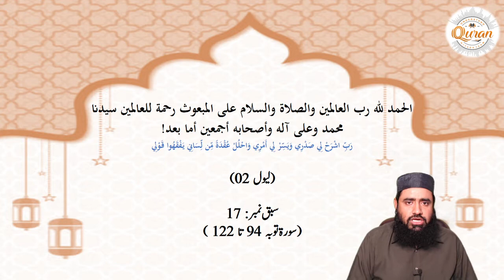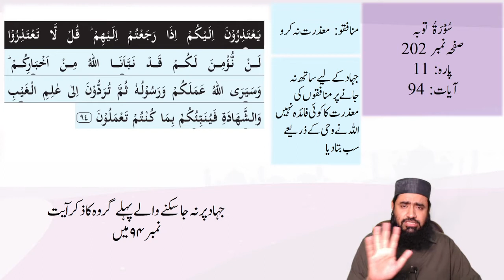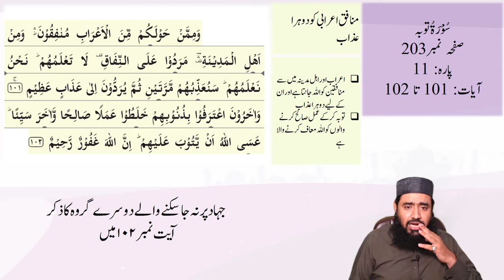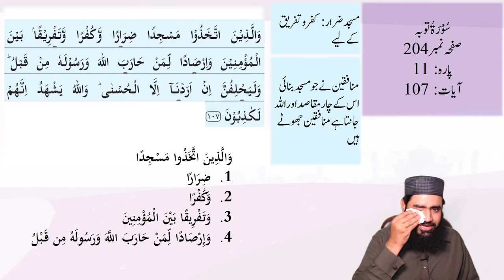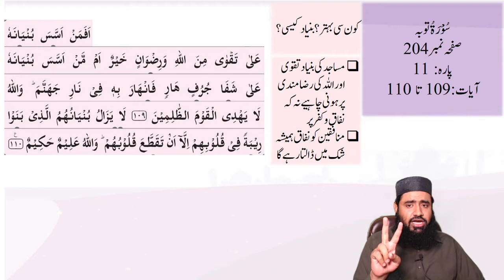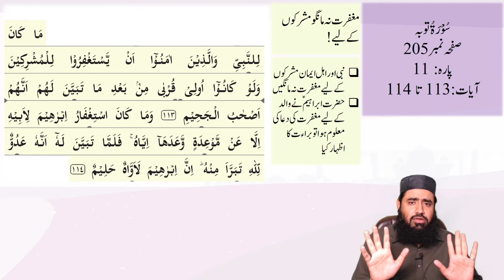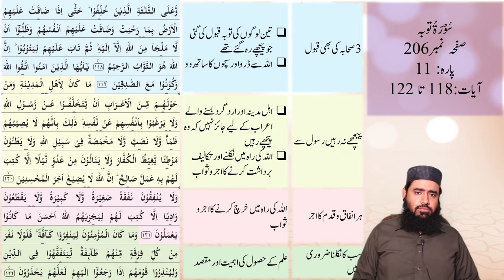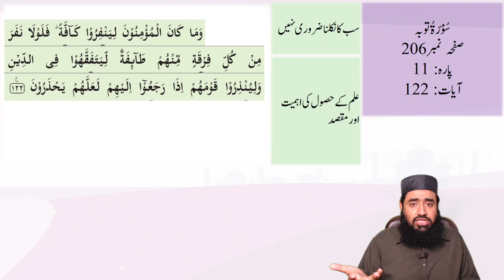Understand Quran Beginning to End Para 11 part 1